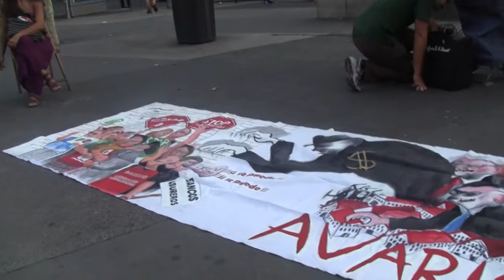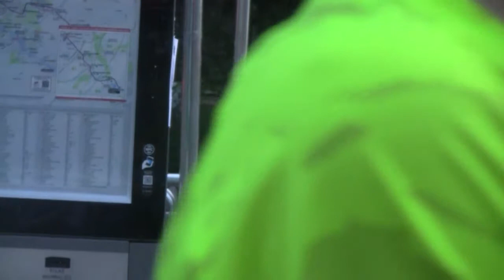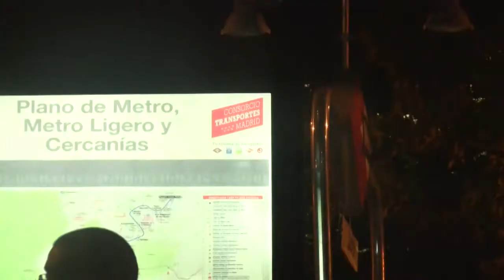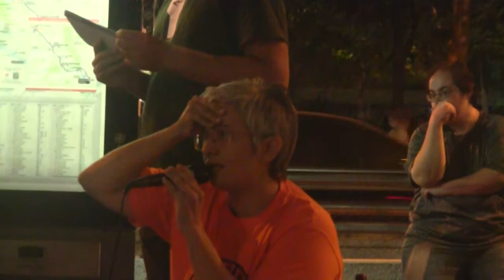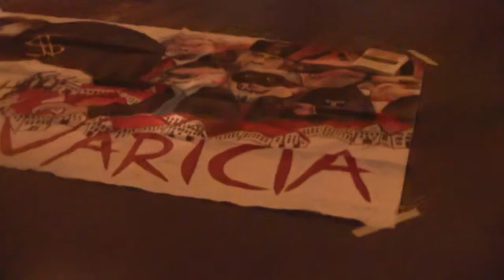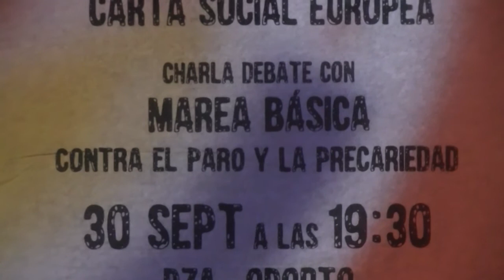Derechos Sociales, Carta Social Europea, Renta Básica. Charla debate con la Marea Básica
Debate sobre Derechos Sociales organizado por la Asamblea de Carabanchel (15 M) el 30 de setiembre de 2017, con intervención de miembros de la Marea Básica contra el paro y la precariedad. Se trata la Campaña por el cumplimiento de la Carta Social Europea, la situación de los derechos sociales, rentas mínimas y otras prestaciones y la necesidad del establecimiento de una Renta Básica. Se anuncian movilizaciones sociales por esta reivindicación.